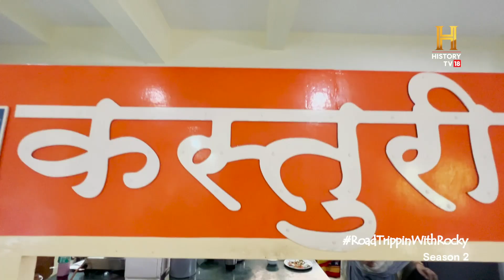A Maha Journey ends | RoadTrippinwithRocky S2 | D10V04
[Partnered] महाराष्ट्र का सफ़र रहा बेहद ख़ूबसूरत। अद्भुत इतिहास, ज़ायक़ेदार स्वाद और लोगों के प्यार ने इसे बना दिया और यादगार। ये ट्रिप ख़त्म हुई पर वाक़ई महाराष्ट्र में अनलिमिटेड अनुभव हैं। RoadTrippinwithRocky S2 Maharashtra Nashik @RockyEatsYT

Presented by @MaharashtraTourismOfficial